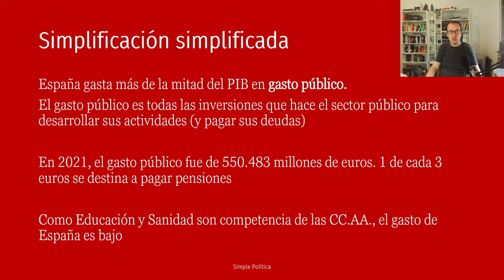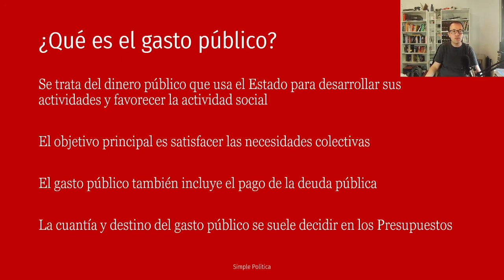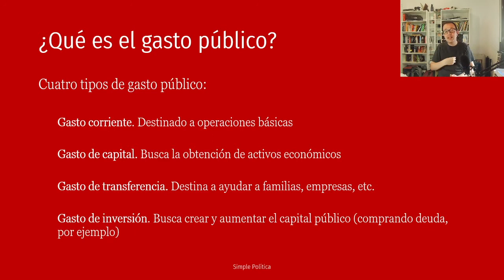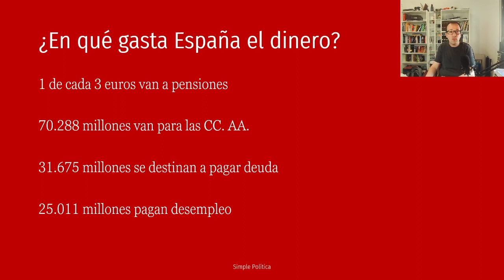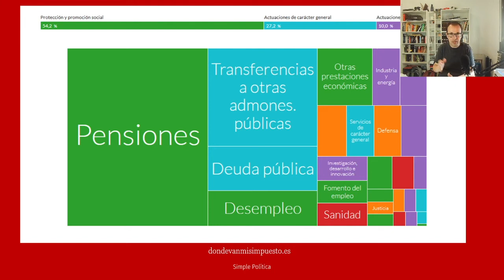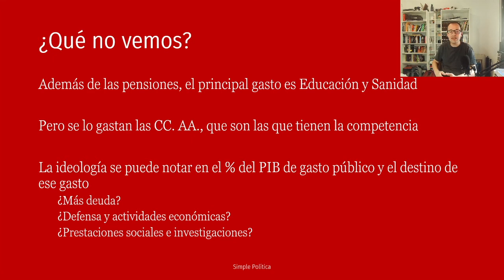¿En qué se gasta el dinero España? ¿Dónde va el GASTO PÚBLICO?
El dinero que España gasta... ¿dónde va? Se sabe que 1 de cada 3 euros se destina a pagar pensiones pero, ¿y el resto del gasto público? ¿Quién y por qué decide en qué se gasta cada euro?